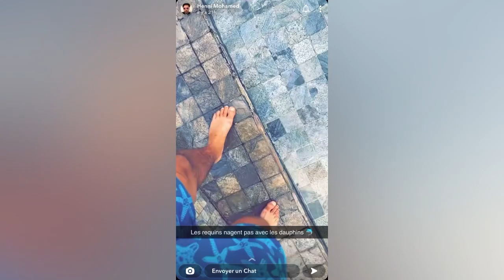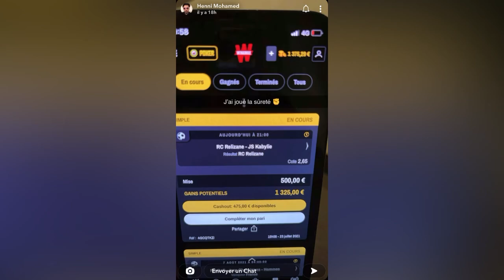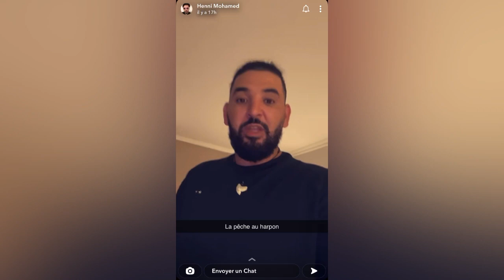MBAPPÉ RESTE AU PSG !! Mohamed Henni NE LÂCHE PAS L’AFFAIRE !!